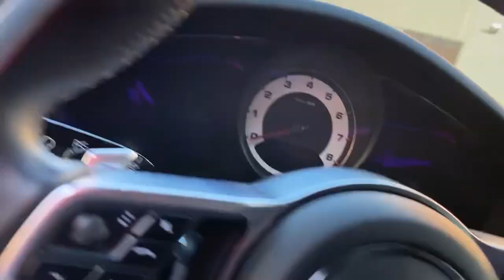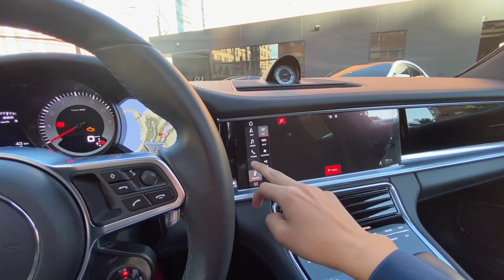Así empezo todo!